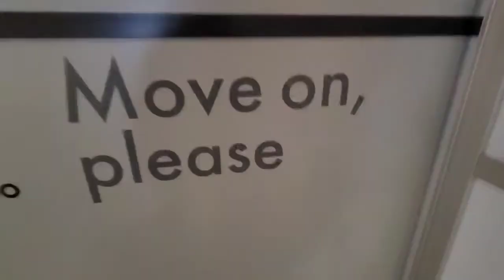FUJI-SAN DECK JAPAN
The “FUJI-SAN DECK" was opened in November 2018 and is a very luxurious observation deck made just to see Mt.Fuji. From the 13 meter high deck above the hill, you can see the foot of Mt.Fuji beautifully. There is a garden in front of the deck.

There is a cafe in the center of the deck. You can enjoy fruit parfait, pancakes, pizza, coffee, and several kinds of herbal tea.

Entrance Fee to the deck is 500YEN for adults.